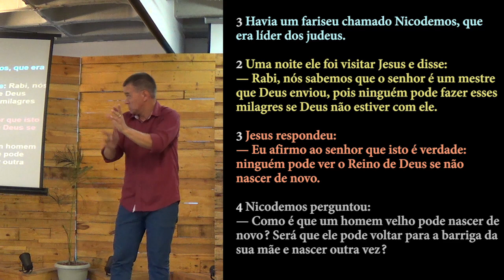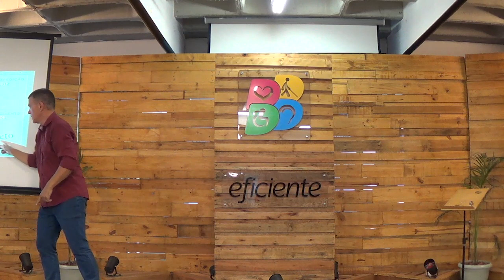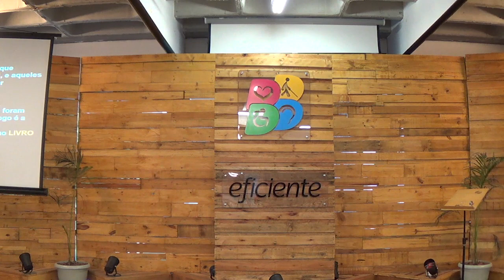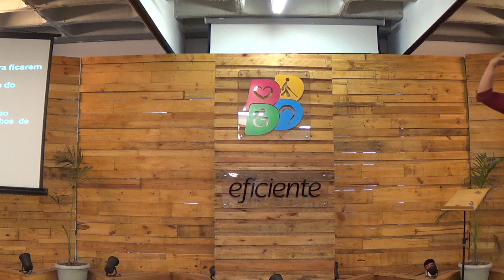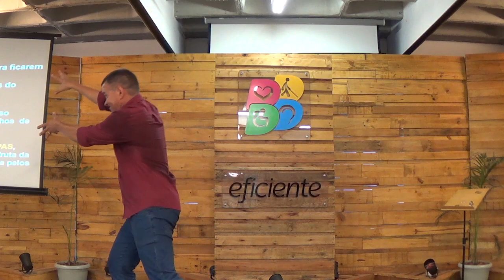O Que Significa Nascer De Novo? - Pr. Adoniran Melo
"Jesus e Nicodemos
Havia um fariseu chamado Nicodemos, que era líder dos judeus.
Uma noite ele foi visitar Jesus e disse:
— Rabi, nós sabemos que o senhor é um mestre que Deus enviou, pois ninguém pode fazer esses milagres se Deus não estiver com ele.
Jesus respondeu:
— Eu afirmo ao senhor que isto é verdade: ninguém pode ver o Reino de Deus se não nascer de novo.
Nicodemos perguntou:
— Como é que um homem velho pode nascer de novo? Será que ele pode voltar para a barriga da sua mãe e nascer outra vez?"
João 3:1-4 (NTLH)